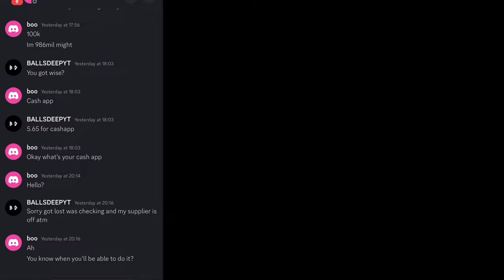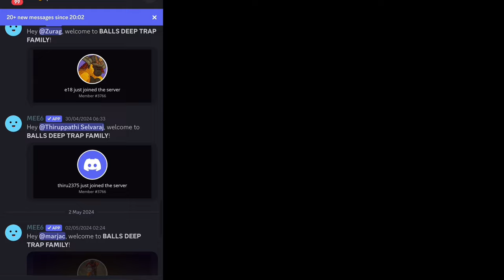SCOUT RUNS INTO A PACK OF WOLVES! SOLOTRAP GANGBANG VS XRX WOLVES! - Lords Mobile